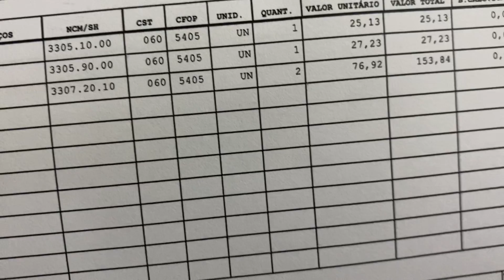Abertura de Caixa ciclo 11/21 O Boticário/Parte 2 : Antecipação do Novo EGEO HIT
Se Cadastre com meu link e ganhe R$5,00 na sua conta do Cuponomia e ganhe Cashback com suas compras